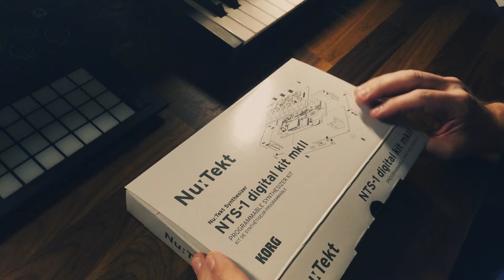Korg NTS-1 mk2 - Unboxing & Assembly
I got me the new Korg NTS-1 mk2